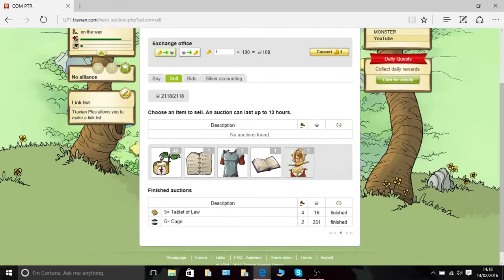Playing Travian Day 9 ( server ts71.com )